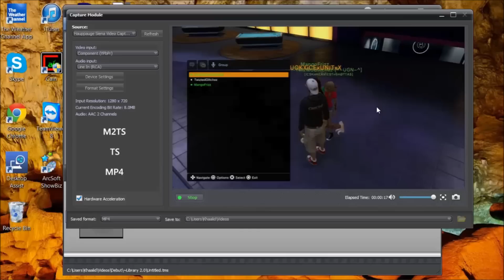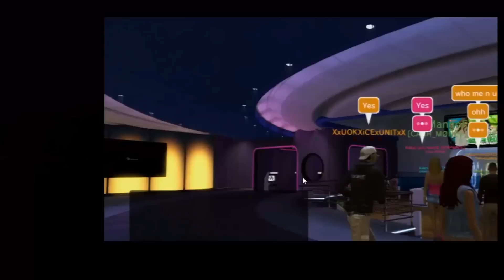Exclusive 2014: HAVING FUN WITH THE CSK FEMALES LATE NIGHT COMEDEY VOL1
Exclusive 2014: HAVING FUN WITH THE CSK FEMALES LATE NIGHT COMEDEY ROASTING ETC LIGHT WORK NO NEED TO YELL I WAS HII NEXT TIME I WONT BE TO GENTLE RATE COMMENT SUB FILM IN 1080P & STAY TUNED FOR MORE EXCLUSIVES TYVM